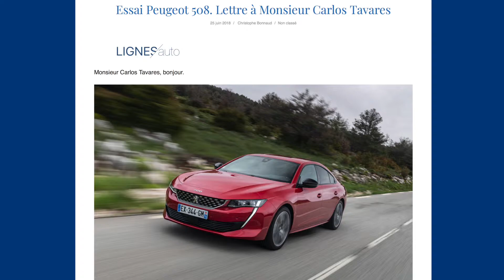New site LIGNES:auto